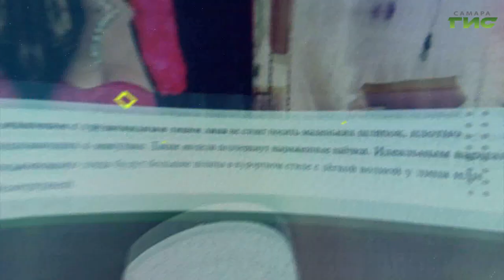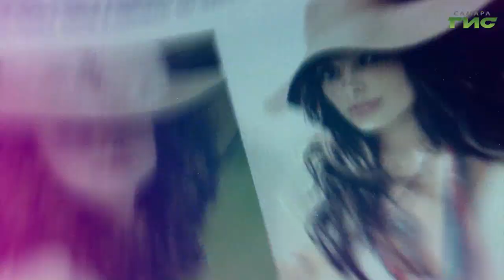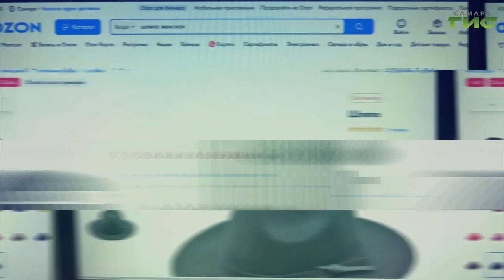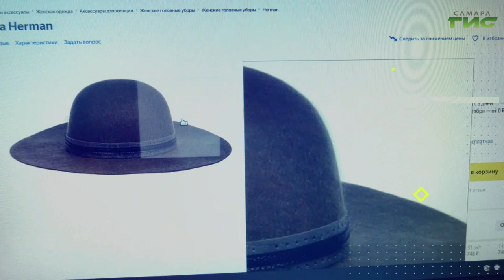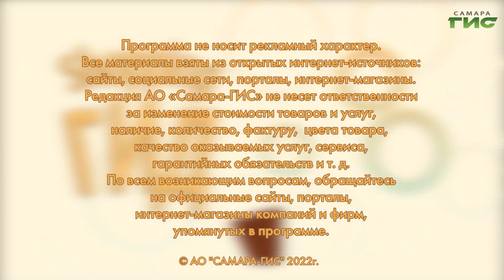Осенние головные уборы по привлекательным ценам / "Shopping-ГИД" от 06.10.2022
Как выбрать и с чем носить осеннюю шляпу? Подскажет "Shopping-ГИД".